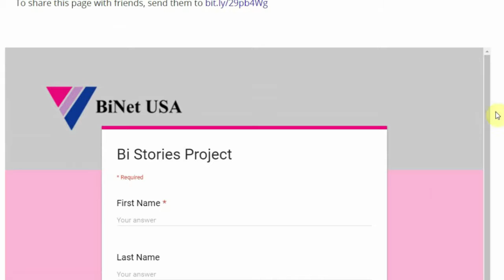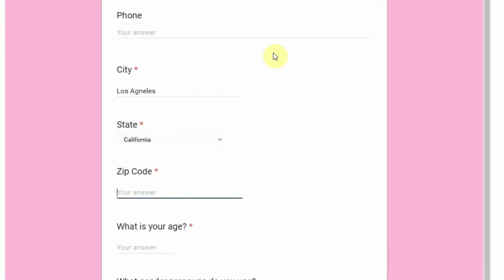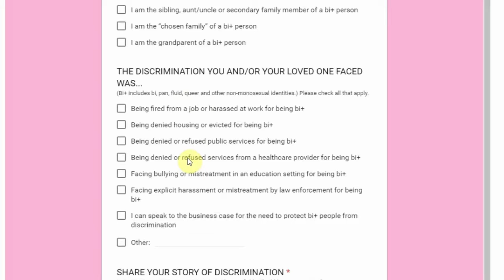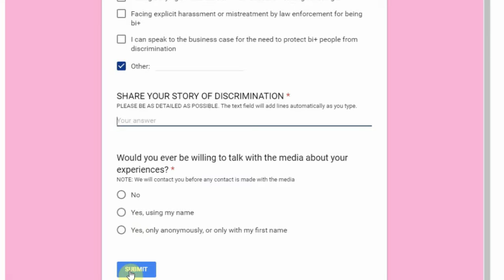What is Bisexual Discrimination? (Storytime)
Do you know what bisexual discrimination is? Have you experienced it? Did you just suck it because you could do anything about it?

Bisexual Groups around the world:

US:
WI - Wisconsin 521; Bi-versity

Europe:
UK - BiPhoria
Ireland - Bi Ireland